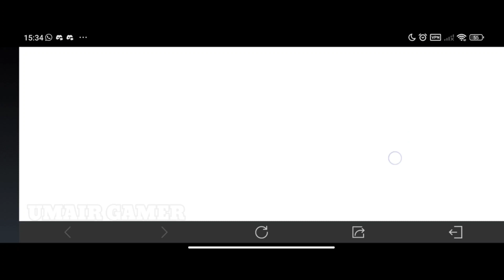*NEW* APRIL 2022 REDEEM CODE CODMOBILE | NEW REDEEM CODE FOR RUIN CHAMPIONSHIP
Come true